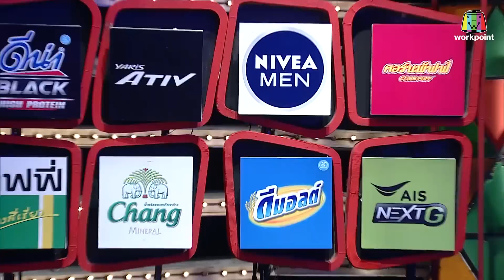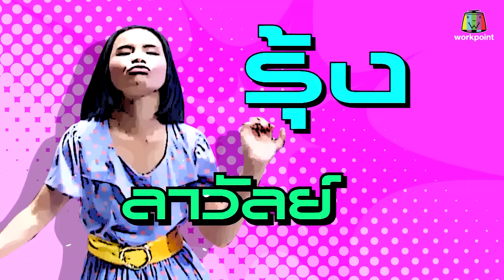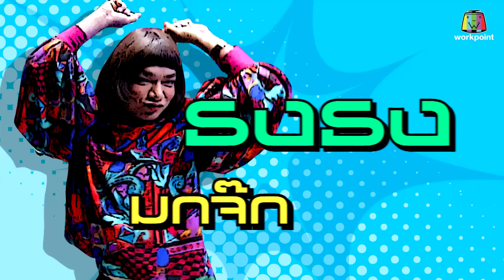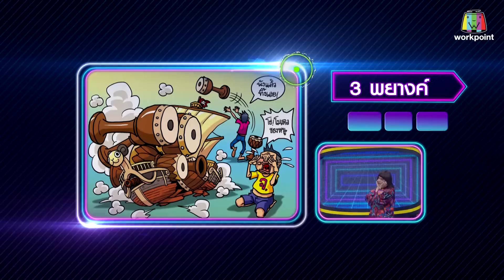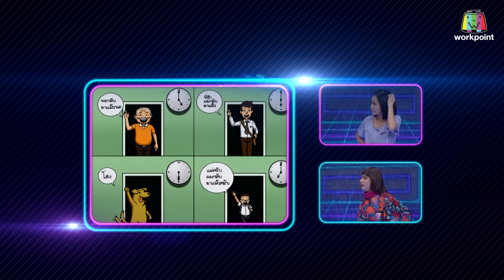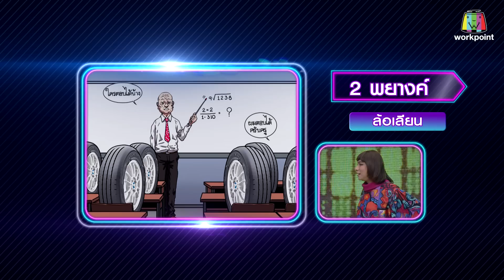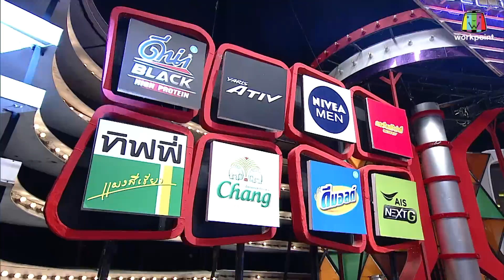เวทีทอง เวทีเธอ | EP.159 | โก๊ะตี๋ อารามบอย , รุ้ง ลาวัลย์ , ธงธง มกจ๊ก | 7 เม.ย. 62 Full HD